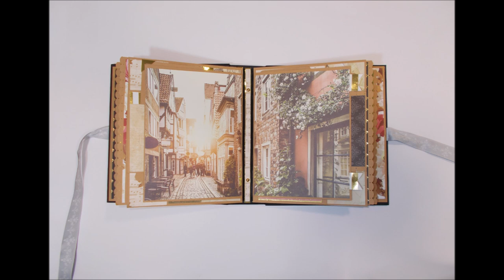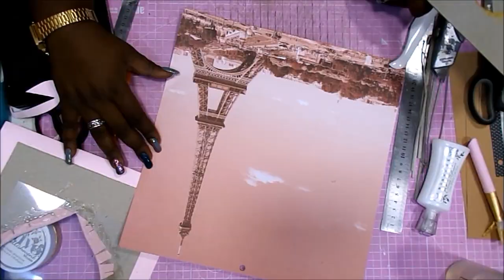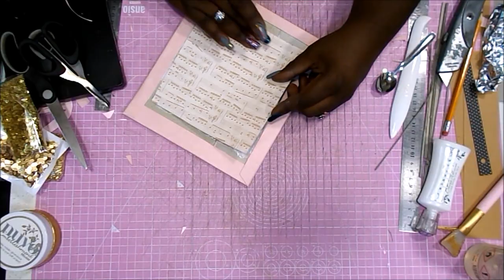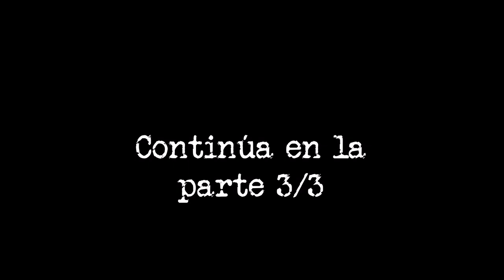Album Paris DCWV scrapbooking PARTE 2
Os traigo la segunda parte del álbum parisién. Espero que os esté gustando.
Raquel

COLECCIONES
DCWV Meet me in Paris

MEDIDAS PRINCIPALES
24,5x20,5x7,5cm

(Algunos productos podréis visualizarlos, aunque estén agotados en Amazón, y así podréis buscarlos en Google)
Cartón contracolado de 2mm
Cartón gris 1mm
Cartulina negra
Cartulina kraft
Cartulina dorada
Tela de encuadernar negra
Ecopiel rosa
Troquel corazón SIZZIX BIGZ
Perforadora EK Tools flor de lis
Perforadora EK Tools blonda
Pegamento Nuvo
Pegamento Blok
Cola de encuadernar
Lápiz y goma
Regla metálica
Recambios cúter
Cinta groguén flor de lis
Lentejuelas
Acetato
Tabla de plegado
Plegadera Martha Stewart
Tabla de corte A2
Punzón
Tijeras de precisión
Corner Chomper

GRACIAS POR LA MÚSICA A